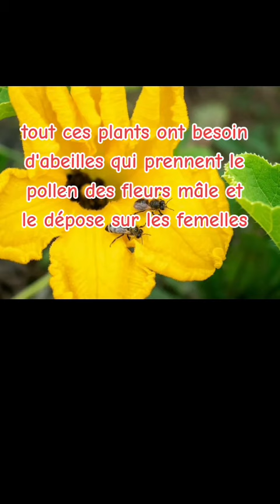pourquoi n'a tu pas beaucoup de courgettes sur ton plan ?